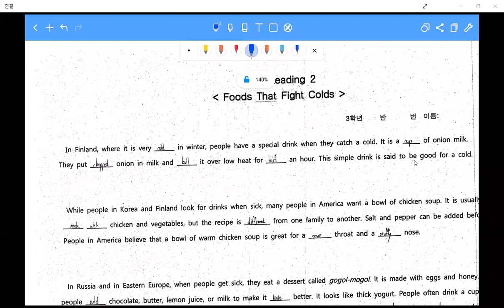[창영영어] 20220427 (수) 관교여중3 부교재 프린트 지문독해